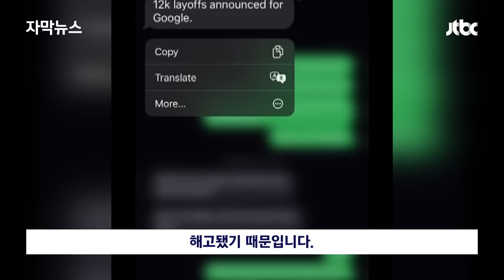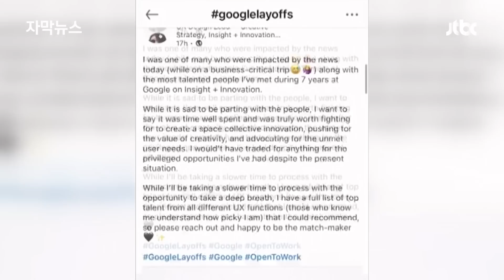[자막뉴스] 아침부터 상사한테 온 문자 메시지, 당혹스러움도 잠시... / JTBC News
여러분은 요즘 인기인 직장인 '브이로그' 많이 보시나요? 남의 밥벌이와 일터를 영상으로 엿보는 재미가 쏠쏠한데요. 요즘 화제를 모은 찐 직장인 브이로그 한 편이 있는데요. 바로 보시죠.